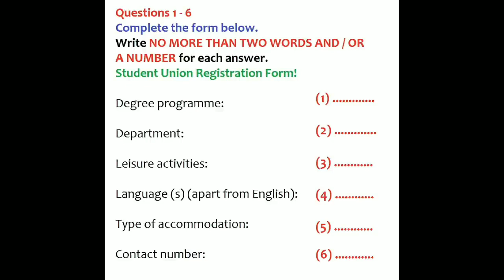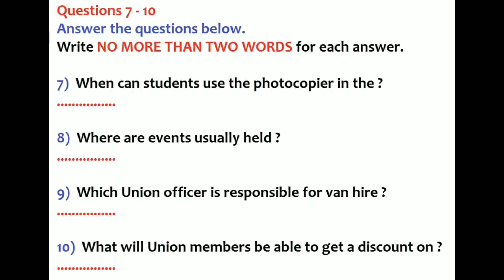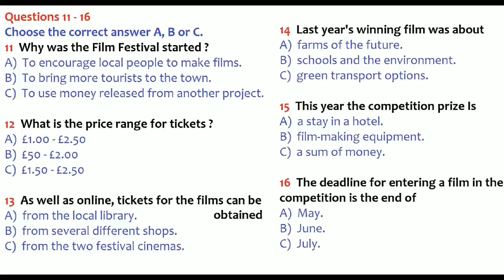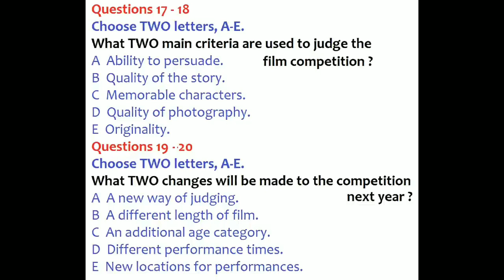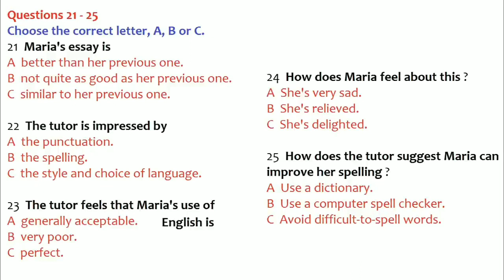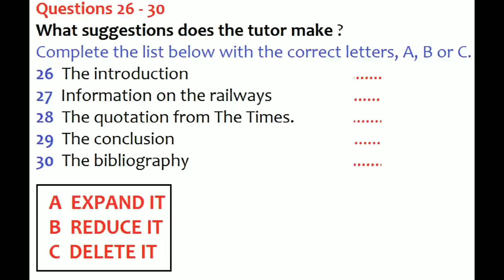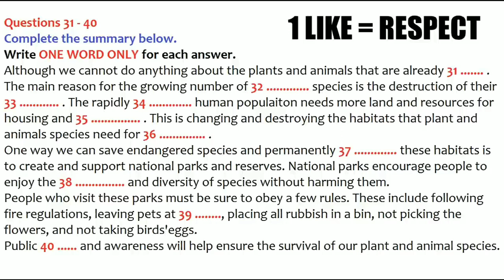IMPORTANT LISTENING TEST OF February ACCORDING TO NEW PATTERN 2024 ||CAMBRIDGE LISTENING WITH MAPS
IMPORTANT LISTENING TESTR|| CAMBRIDGE LISTENING WITH MCQ'S
Very important listening test of october 2022 with answers
More listening tests with maps